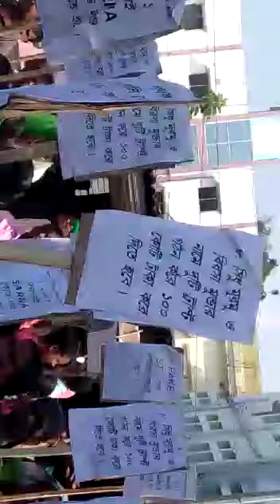ᱥᱟᱨᱱᱚ ᱥᱟᱢ ᱠᱳᱰ ᱞᱟᱜᱩ ᱠᱟᱨᱚ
Video from Miss Jaway You Tube